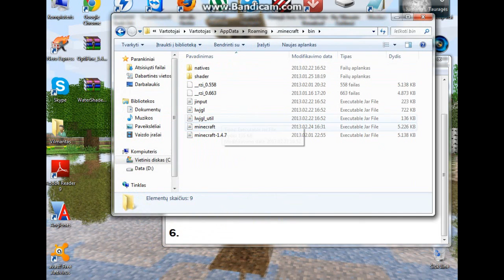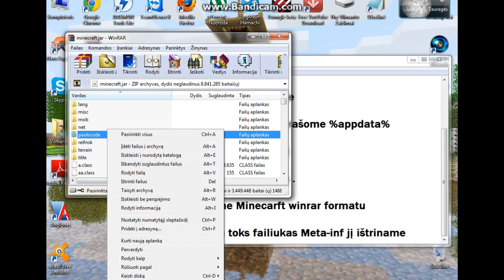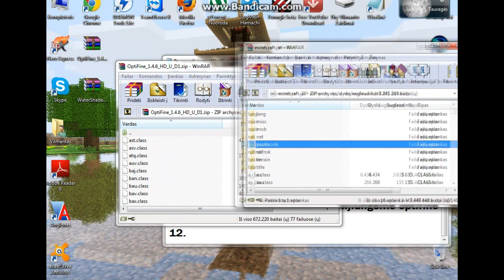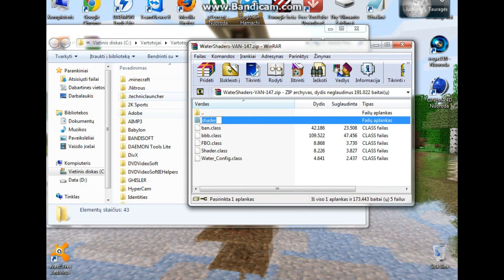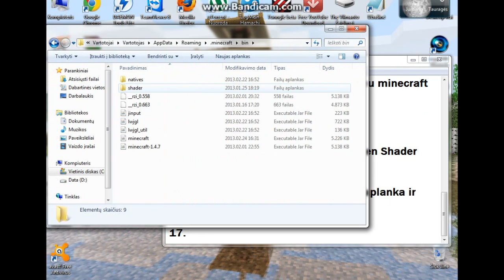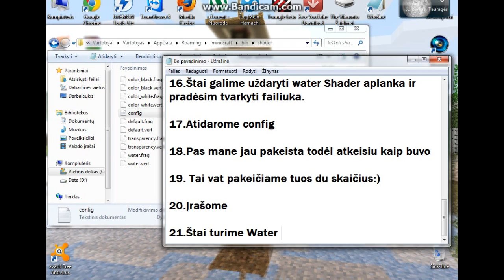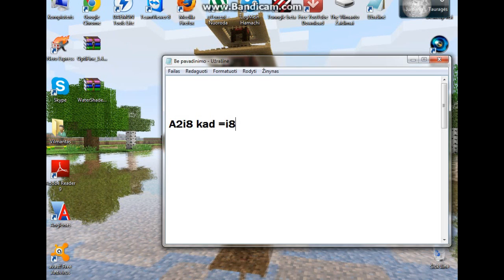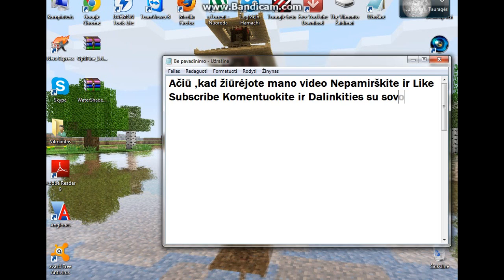Minecraft Pamoka kaip įsirašyti water shader mod^ą 1.4.7 Versijai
Jei kas nepavyko po video palikit savo skype.
O jeigu padėjau Likinkit ir subscribinkit, komentuokite:)
DALINKITĖS...